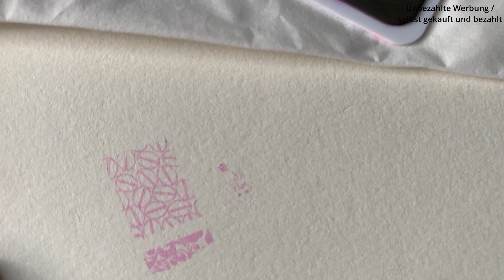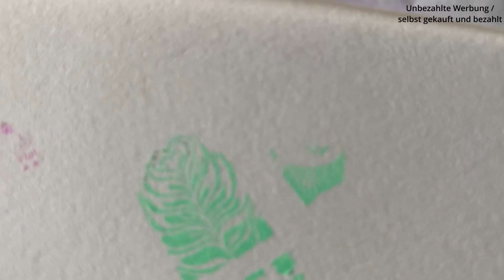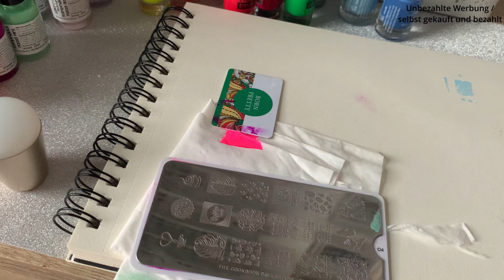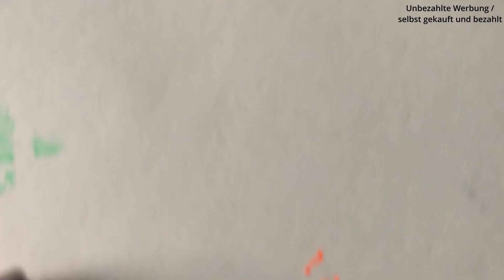💅🏼 LE Nagellacke und Stamping Neuzugänge im April💅🏼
Ich hatte Geburtstag 🎂 und habe u.a einige schöne Nagellacke und Stampinglacke geschenkt bekommen💅🏼 . Alle Neuzugänge stelle ich euch in dem Video vor. Viel Spaß beim Anschauen.
Liebe Grüße deine Alexandra